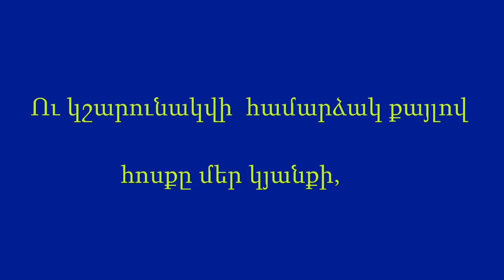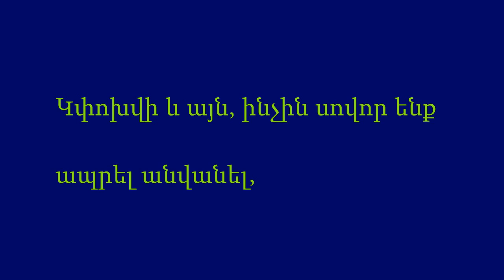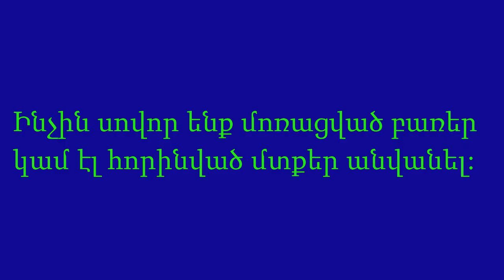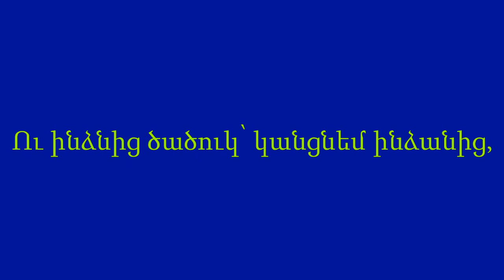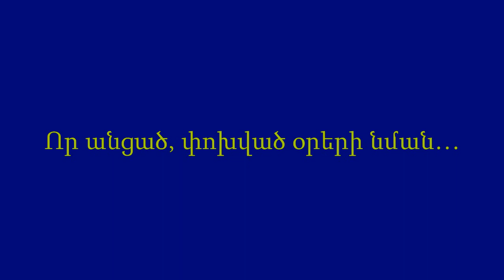Կարոտով կանցնեմ… (karotov kancnem)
Այս օրն էլ կանցնի…
Ու կշարունակվի  համարձակ քայլով հոսքը մեր կյանքի,
Մի քիչ խենթացած, մի քիչ ծերացած, մի քիչ գինովցած
Մարդիկ էլ կանցնեն…
Գիշերն էլ կանցնի…
Կփոխվեն օրեր, կփոխվեն մտքեր, կփոխվեն անգամ հնչած խոստումներ,
Կփոխվի և այն, ինչին սովոր ենք  ապրել անվանել,
Ինչին սովոր ենք մոռացված բառեր  կամ էլ հորինված մտքեր անվանել:
Մտքերն էլ կանցնեն…
Եվ ես նրանց մեջ՝ նրանց պես մենակ,
Համարձակորեն քեզ՝ ինձ պահելով,
Քեզ՝ իմ մտքի մեջ երկրպագելով
Ու չնահանջելով քեզանից երբեք՝
Կարոտով կանցնեմ…
Կհիշեմ  նորից օրերս անցած,
Հայացքդ փոխված, դեմքդ շփոթված
Ու ինձնից ծածուկ՝ կանցնեմ ինձանից,
Որ անցած, փոխված օրերի նման…ինքս չփոխվեմ…

Հեղինակ՝  Սերգեյ  Հակոբյան